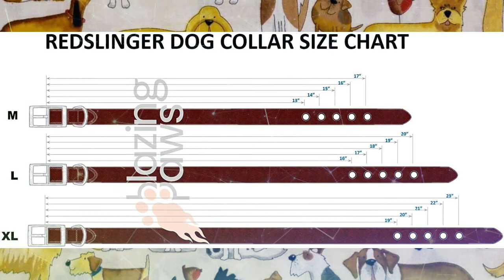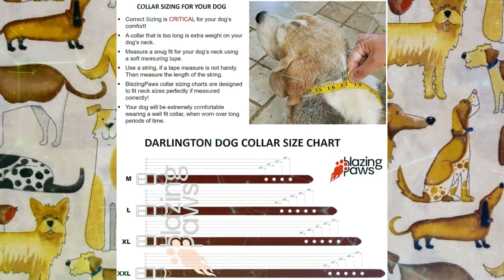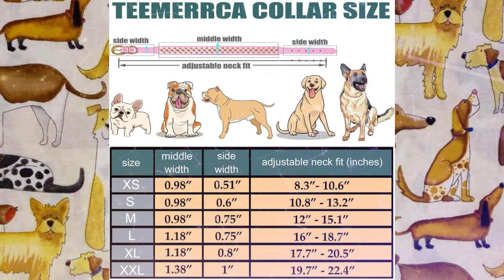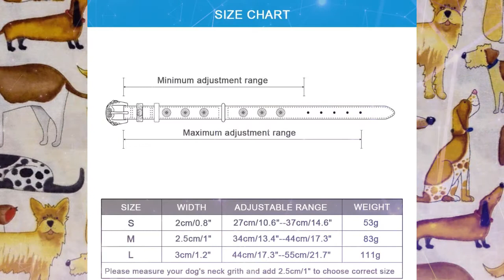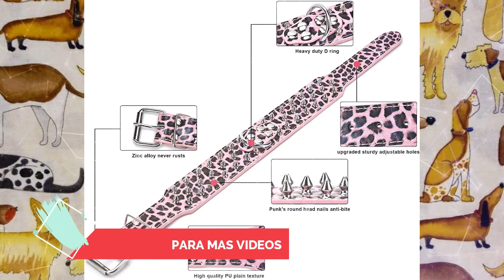Collares para PERROS grandes y fuertes 🐕‍🦺 de CUERO en AMAZON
En este video te mostrare 8 collares para tu mejor amigo canino, super suaves para su hermoso cuello.

Collares para PERROS 🐕‍🦺 grandes de CUERO en AMAZON

Primer Collar: Collar de piel acolchada para perros activos y grandes

Segundo Collar: Collar de piel acolchada de ante suave de lujo para perros grandes

Tercer Collar: Collar de piel de cristal de lujo para perros grandes

Cuarto Collar: Collar de perro OHOME con cristales reflectantes

Quinto Collar: Collar de perro con tachuelas de piel rosa dorado para niña

Sexto Collar: Collar de piel suave y fuerte

Séptimo Collar: Collar de perro resistente, ajustable con tachuelas para perros con puntas

Octavo Collar: Collar de perro Beirui con diamantes de imitación

💙Facebook: Descubre tu vida Online

❤️ DESCUBRE y APASIONATE con estos masterclasses que te AYUDARÁN a CRECER tu NEGOCIO 👇👇👇